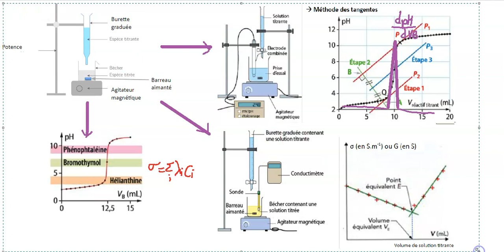Vidéo récapitulative sur les titrages en terminale spé (pour mes élèves, bilan de fin de chapitre)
Titrages colorimétriques, pH-métriques, conductimétriques. Détermination du volume versé à l'équivalence, méthode des tangentes ou de la dérivée. Définition de l'équivalence. Caractéristiques d'une réaction support du titrage. Méthode pour déterminer la concentration molaire de l'espèce titrée. Questions classiques qui suivent l'obtention de C (calcul de m ou de Cm ou du titre massique/pourcentage massique). Cas de figure où la solution titrante est préparée à partir d'une solution commerciale : on part du pourcentage massique pour avoir la concentration molaire, puis on calcule le volume de solution mère à prélever pour réaliser la dilution. Petit point sur les incertitudes-type.